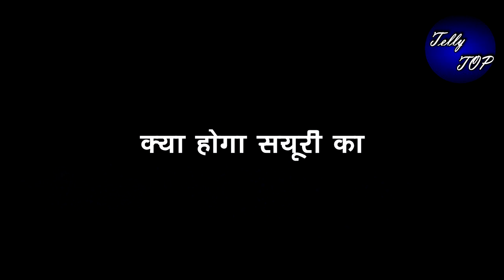WO TO HAI ALBELA|| चिरू बताएगा अपने दोस्त को सयूरी शादी न करने की वजह का राज